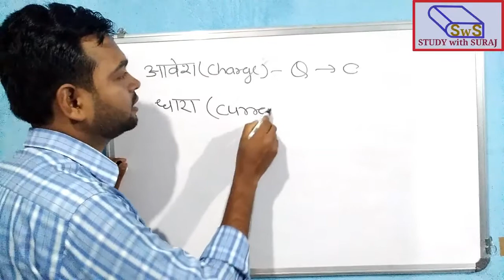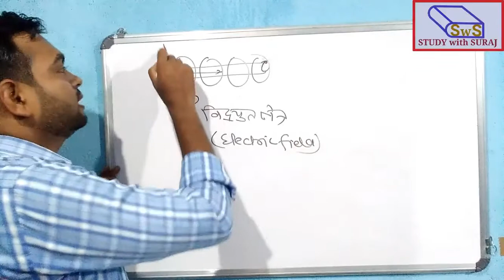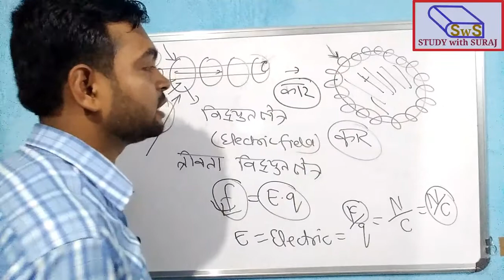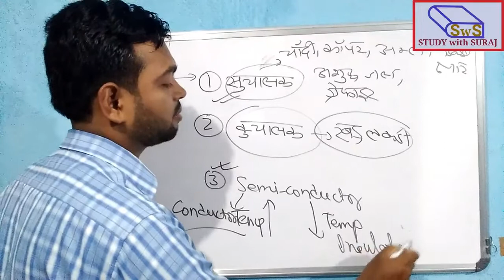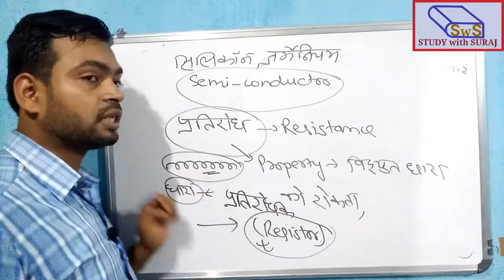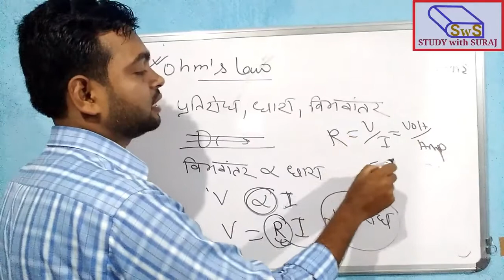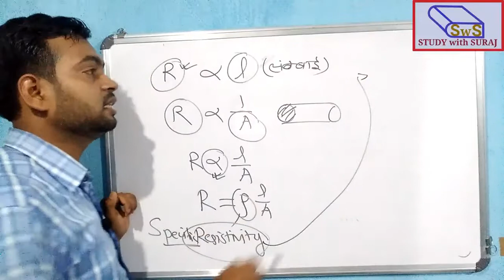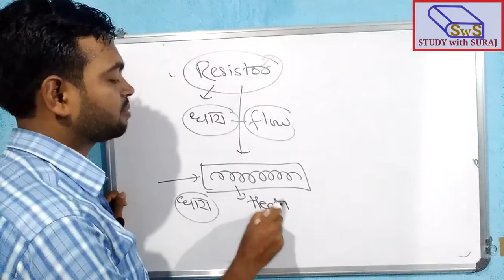JSSC CGL Science by Study with Suraj | Electricity, electric field, material, resistivity, ohm law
JSSC CGL Science by Study with Suraj
Hello everyone, welcome to Jssc  cgl special science class. in this class I have discussed about Electricity chapter topics likes electric field,potential difference, resistance, resistivity,conductivity and important concept for exam.
watch the video with patience so that you can learn everything.
watch the first part of the video

Share the Channel with friends and like Videos and Comment your Suggestions on comment Box.